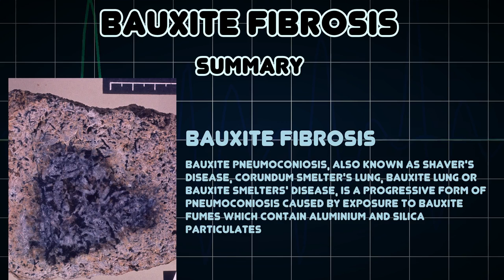Bauxite fibrosis (Medical Condition)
Symptoms, risk factors and treatments of Bauxite fibrosis (Medical Condition)

Bauxite pneumoconiosis, also known as Shaver's disease, corundum smelter's lung, bauxite lung or bauxite smelters' disease, is a progressive form of pneumoconiosis caused by exposure to bauxite fumes which contain aluminium and silica particulates